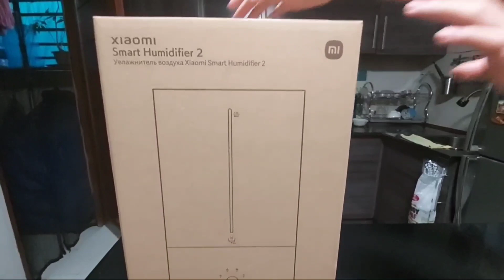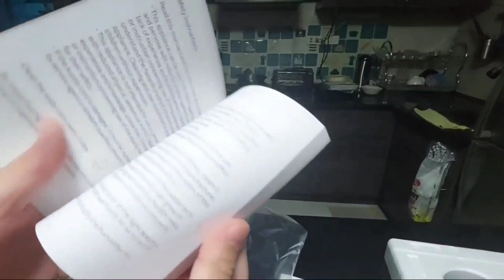Xiaomi Smart Humidifier 2 Unboxed: Your Ultimate Home Upgrade